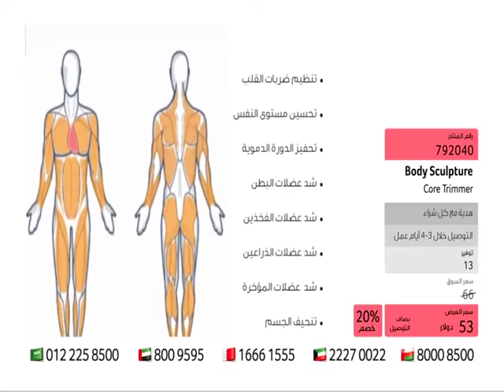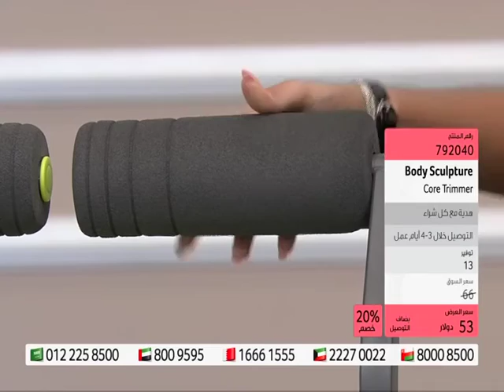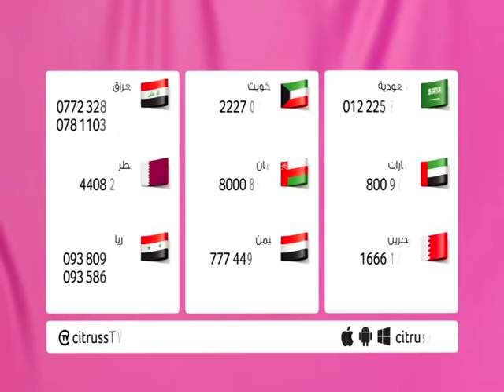Body Sculpture core trimmer | citrussTV.com